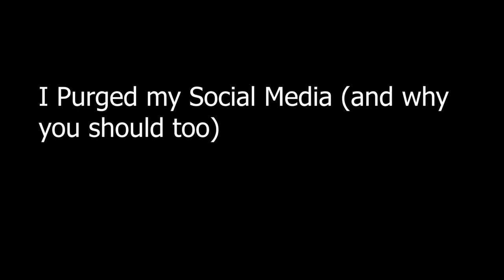I Purged My Social Media of Negativity (And Why You Should Too)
A Semi-Deep Dive into my experiences with social media and how that has affected me personally.